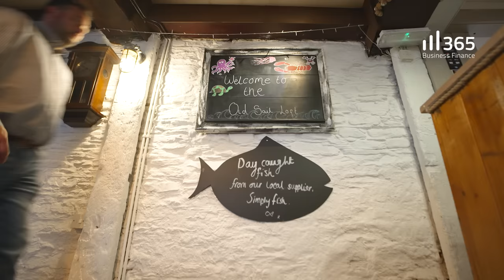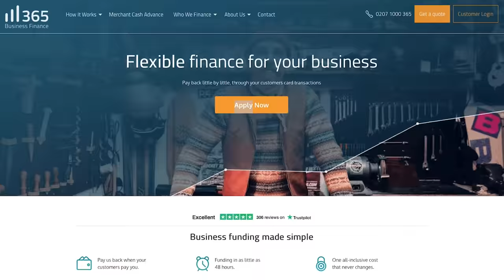Client Spotlight: The Old Sail Loft Restaurant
We head to the beautiful Cornish town of Looe to go behind the scenes at The Old Sail Loft Restaurant. Proprietor Dominic Sadler tells us about the ethos of the business, how it has come through Covid and the plans for the future.